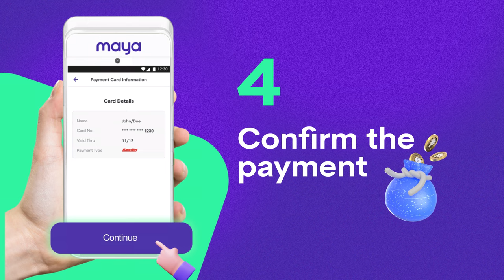Maya Terminal - How to Accept Card Payments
Learn how to accept card payments in the Maya Terminal.